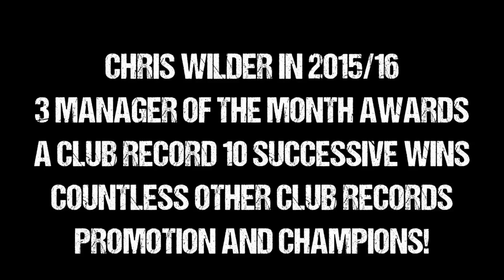AWARDS DINNER: Chris Wilder tribute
Chris Wilder tribute from the Northampton Town awards dinner.

This is the official You Tube channel of Northampton Town Football Club, playing in Sky Bet Football League 2 at Sixfields Stadium.